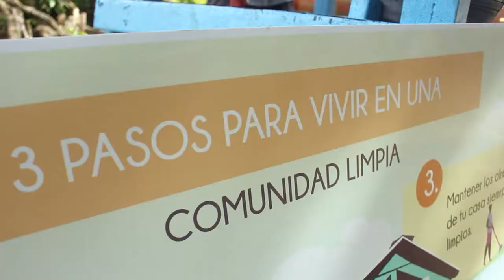Operation Station 2 in Capurganá with Cocacolafoundation.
Capurganá already has its second recycling station!

Capurganá is a territory of approximately 5000 inhabitants, and its community protects and preserves the ecosystem, however, there are great challenges that prevent good waste management in the territory.